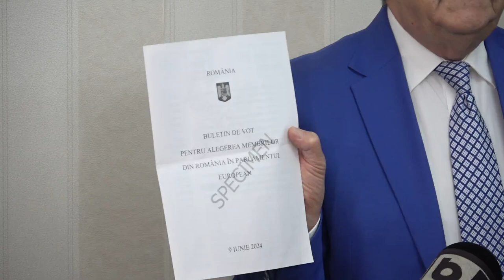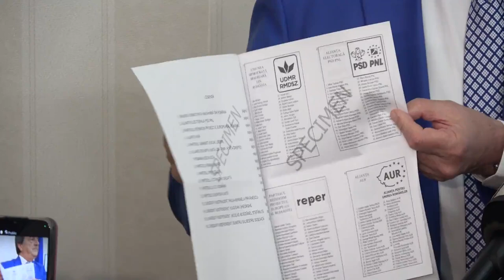Conferință de presă susținută de președintele Autorității Electorale Permanente, Toni Greblă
Conferință de presă susținută de președintele Autorității Electorale Permanente, Toni Greblă, pe tema organizării și desfășurării alegerilor din 9 iunie